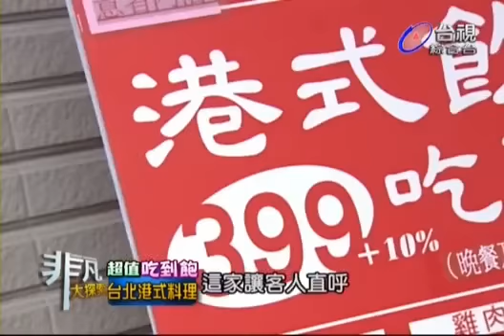非凡大探索_超值吃到飽_台北港式料理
『新紅寶石酒樓』
推薦：明爐烤鴨+蜜汁叉燒 ,四季肥腸,蔥爆牛肉,紹興醉雞,三杯中卷,
叉燒酥
地址：台北市中山區中山北路一段82號2樓